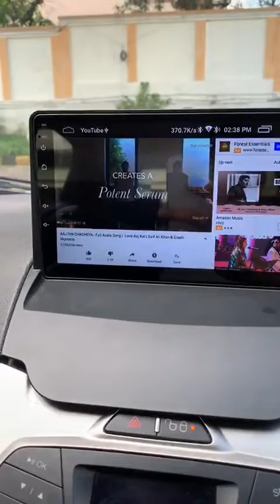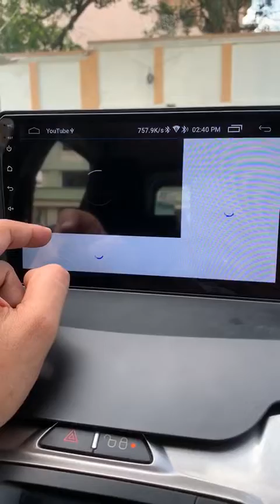Ford Ecosport Trend 2015 Android Head Unit Installed with T5 processor l pure Ips display l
Android stereo Installed In Ecosport trend
Review from Dehradun customer..

Proper Frame

Proper Wiring

Navigation

Apps

Music

FM

Bluetooth

Steering Control button working

Camera

Android auto /Apple car play (Wi-Fi)

Installation service can also arrange..